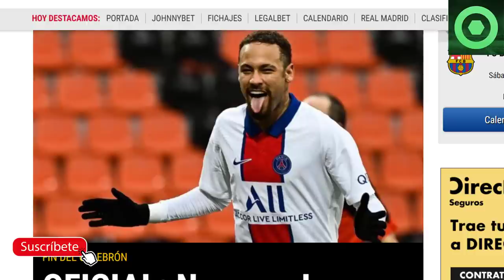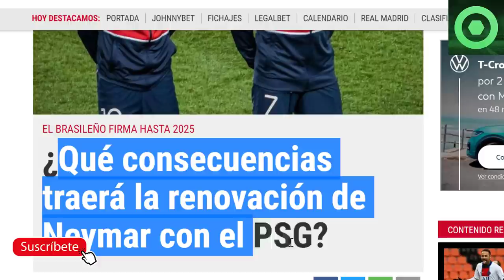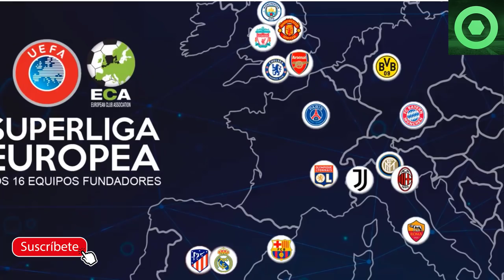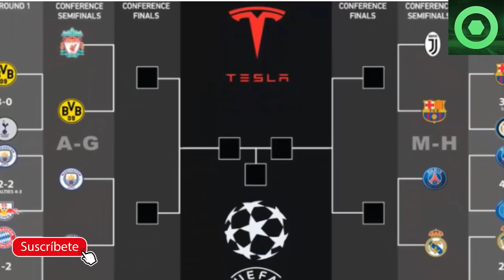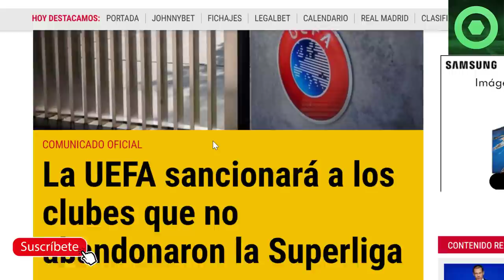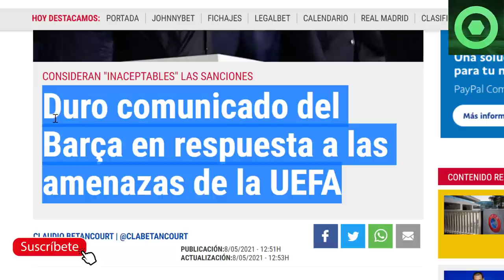🟥OFICIAL: NEYMAR DECIDIÓ SU FUTURO (CONSECUENCIAS)🟥UEFA SANCIONARÁ al BARÇA y BRUTAL respuesta CULÉ🔴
Fuentes:
fcbarcelonanoticias